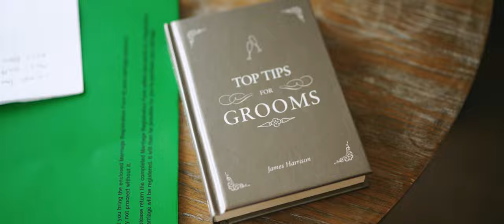Connemara Coast Hotel Wedding Film in Ireland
A wedding shot at Connemara Coast Hotel in Ireland by Irish wedding videographer Richard Finlay of Bride and Groom Films.